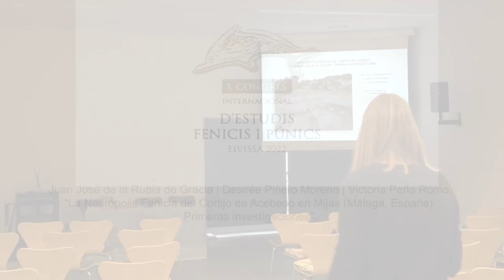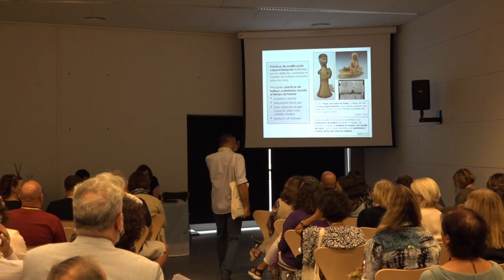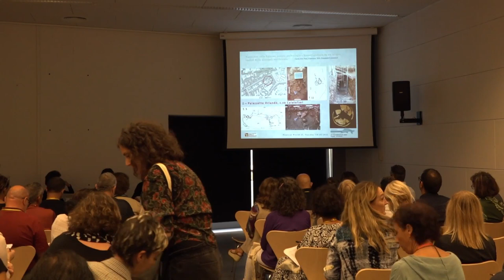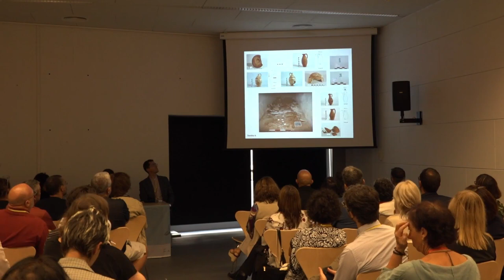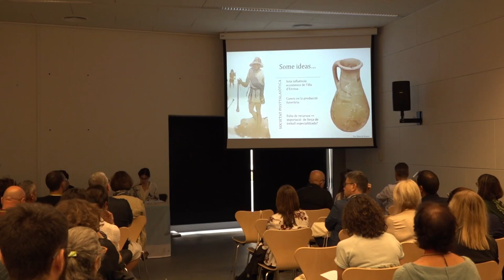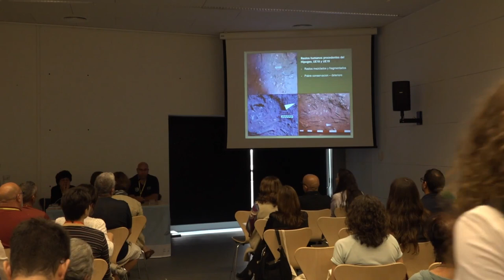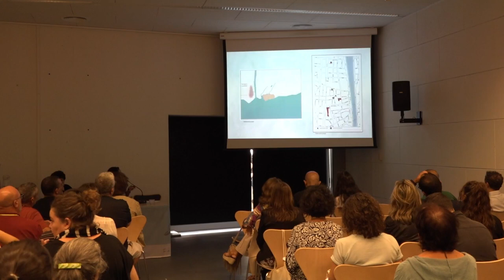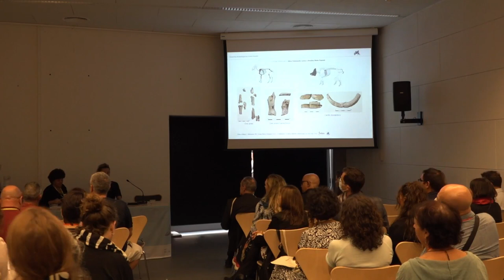XCIEFP - Eivissa 2022 - MÓN FUNERARI II / MUNDO FUNERARIO II / FUNERAL WORLD II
Sessió MÓN FUNERARI II del X Congrés Internacional d'Estudis Fenicis i Púnics - Eivissa, 17-21 Octubre de 2022. Organitzen: Direcció General de Cultura del GOIB - Consell Insular d'Eivissa - MAEF.

Sesión MUNDO FUNERARIO II del X Congreso Internacional de Estudios Fenicios y Púnicos - Eivissa, 17-21 Octubre de 2022. Organizan: Direcció General de Cultura del GOIB - Consell Insular d'Eivissa - MAEF.

Session FUNERAL WORLD II of the 10th International Congress of Phoenician and Punic Studies - Ibiza 2022. Organizers: Direcció General de Cultura del GOIB - Consell Insular d'Eivissa - MAEF.

- Juan José de la Rubia de Gracia | Desirée Piñero Moreno | Victoria Peña Romo, “La Necrópolis Fenicia del Cortijo de Acebedo en Mijas (Málaga, España). Primeras investigaciones”.

- Mireia López-Bertran, Meritxell Ferrer, “Corporalitats efímeres: La construcció de la comunitat funerària a través del cos”.

- Mounir Fantar | Fadwa Bouhjar, “Nouvelles stèles néopuniques découvertes à Aspis-Clipea (Cap Bon, Tunisie)”.

- Carla Aleo Nero | Francesca Meli | Emanuele Canzonieri, “Nuovi dati sulla Palermo punica: archeologia e bioantropologia da un settore inedito della necropoli occidentale.”.

- Giovanna Pietra | Pietro Francesco Serreli | Cristina Antigoni, “Cagliari, nuove evidenze sulla necropoli punica di Tuvixeddu”.

- Giovanna Pietra, “La tomba 11 PGM della necropoli punica di Sant’Antioco”.

- Sonia Carbonell Pastor, “Mort i ritual en la Menorca posttalaiòtica: trets púnics i canvi social”.

- Montserrat Anglada Fontestad | Octavio Pons Machado, “La comensalitat en els rituals funeraris de Sa Mola (Alaior): pràctiques híbrides durant el talaiòtic final (550-123 aC)”.

- Glenda Graziani Echávarri | Juan José Marí Casanova | Almudena García-Rubio | Nicholas Márquez-Grant, “El hipogeo púnico de can Pep des Ferrer, Ibiza.”.

- Marco Aurelio Esquembre Bebia | Jorge Hernández Egea | Bernia Sanz | Adrià Esquembre Selles, “El paisaje funerario de la necrópolis púnica de Puig des Molins (eivissa) a partir de la información aportada por las intervenciones de 2006 y 2007”.

Sonia López Chamizo, “Una tumba singular de época púnica en la necrópolis occidental de Malaka (siglos VI-IV a. C.)”.

Alejandra Echevarría Sánchez | Diego González Batanero | José Manuel Beltrán Pinzón | Juan Carlos Vera Rodríguez | Dirce Marzoli, “Las tumbas 21 a 28 de La Joya (Huelva, Andalucía). Informe preliminar de la excavación de 2019”.